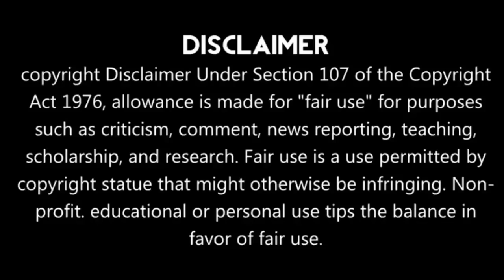Part 7 || Cinderella Chef Hindi Explaintion 😍 | Time Travel Love Story Hindi Explaintion | C-drama ❤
Tencent Video

Drama name:Cinderalla Chef (2018)

Native Title: 萌妻食神

Also Known As: Méng qī shíshén , Meng Qi ShiShen , Cute Wife

Genres: Food, Historical, Comedy, Romance

Introduction:

Ye Jia Yao travels back in time to the ancient times, where she becomes the daughter of a magistrate with the name Ye Jin Xuan. When she wakes up she is suddenly kidnapped to Hei Fang Camp where she meets the leader of the bandits, Xia Chun Yu, the former young master of the Jing An Marquis manor. The two then get engaged in a fake marriage. Ye Jia Yao starts to win over hearts, including Xia Chun Yu's, with her superb cooking skills and modern street smarts.

Hello everyone...

Tags,